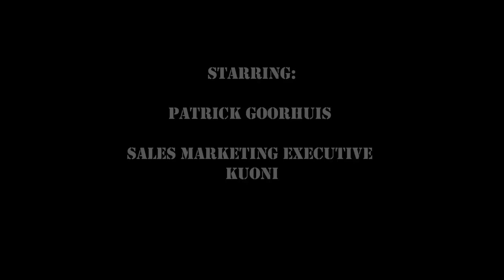Filmimpressie Kouni Famtrip Texas.wmv